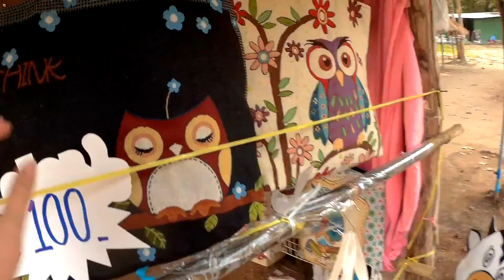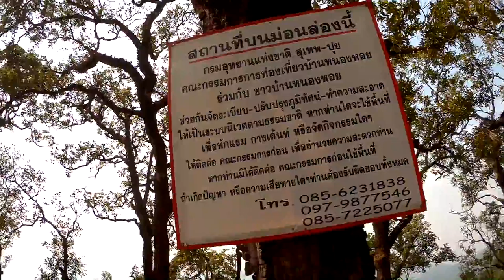Гори біля Чіангмая: полуничні ферми, згущенка, невідомі звірі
Гори біля Чіангмая дуже гарні! Поїздка у гори Тайланду самостійно, без екскурсій. Що цікавого подивитись біля Чіангмая? Це Відео про околиці Чіангмая та гору Монг Лонг!
Хроніки мандрівників: де ми їли гостру полуницю та тайську згущенку, як поодинці підіймались на гору Mon Long та любувались прекрасним краєвидом, як тайці спати не давали, чому зламався наш байк, спостерігали як росте пекінська капуста і сільське господарство в Тайланді, як нам Будда воду подарував, як налякали нас невідомі великі тварини в горах Тайланду. Сідайте зручніше, фільм починається!

! Корисне в поході !

У жовтні 2016 року ми, молодята Саша і Стас, вирушили в самостійну подорож:
точного маршруту далі поки немає :)